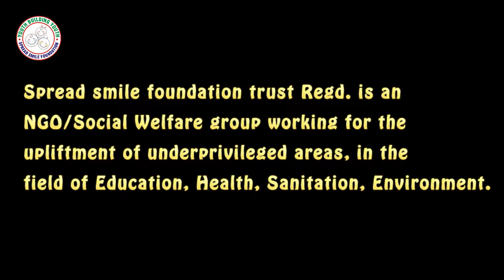Ep.07 Raksha Bandhan & 15 August Celebration | Spread Smile Foundation